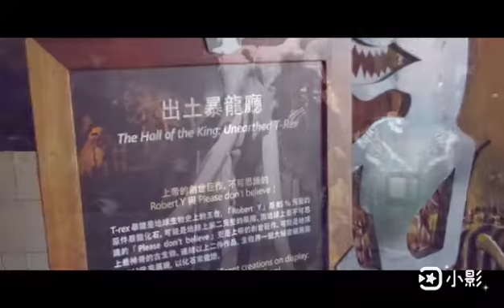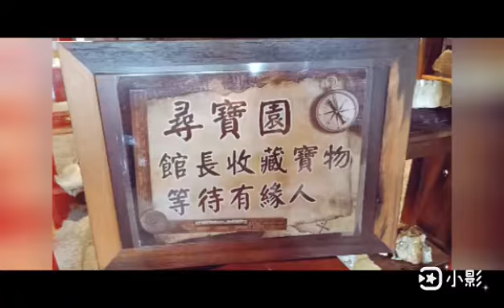Robert Y廢墟羅浮宮在宜蘭蘇澳，世界只有八隻，暴龍真跡化石就在那，VR體驗，恐龍活起來了，tonychen湯尼陳採訪新體驗，值的推薦給大家。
20200413tonychen湯尼陳up直播好康趴趴走節目，為觀眾介紹 台灣人的驕傲 看世界top 二 85%完整暴龍的化石真品，在Robert Y廢墟羅浮宮，地址在宜蘭蘇澳鎮新城一路30號，從五號高速公路在蘇澳交流道下就到了，每週三休館，早上9點到下午5點開館，服務電話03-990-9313請大家告訴大家 館長楊健鵬 旅遊世界超過80個國家，有收藏家畢卡索之稱，在Robert Y廢墟羅浮宮，可以看到世界只有8隻， 其他7隻都是由世界各地國家博物館所收藏，而在Robert Y 廢墟羅浮宮這隻是擁有85%世界第二保存最完整的暴龍化石，重量七噸，在裡面也可以親自體驗VR，讓暴龍活生生的呈現在遊客的眼前，同時也展示楊劍鵬館長來自世界收藏的寶藏，親子寶寶 DIY教室，DIY彩繪存錢筒， 以及沉船木和冷翡翠的藝術品等等，全區擁有16個展覧廳，最後還可以到一樓咖啡廳品嚐恐龍餐點，佔地1800坪 的Robert Y 廢墟羅浮宮，可以看到彩斑菊石，長毛象的牙齒，珍貴鳥類化石，始祖鳥化石，中華龍鳥化石 以及全世界第二根暴龍的胸骨wishbone等真品， 館藏相當豐富 最少安排90分鐘 參觀 ，門票全票才200元，並且可以在商店部，VR虛擬實境，彩繪存錢筒 和飲品餐點各折50元， 總共可以折價200元，等於是免費入園的服務，CP值十分高，官方網站